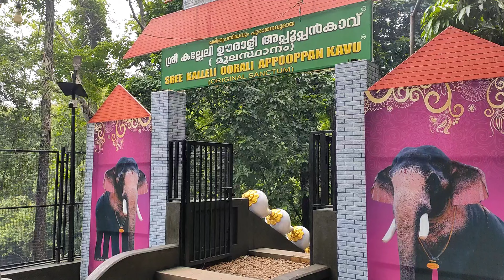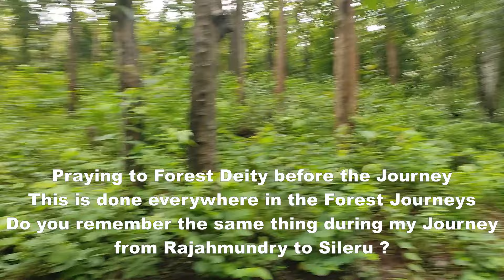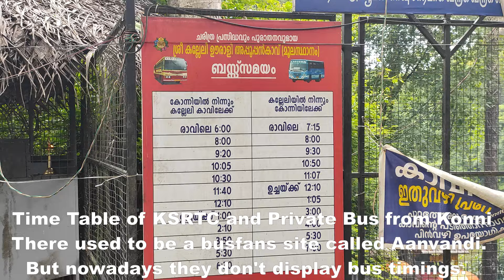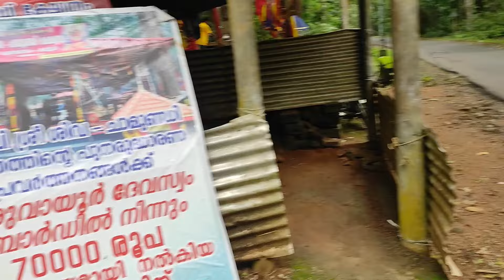Achan Kovil - Konni Reserve Forest Jeep Trip - Kerala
Dense  Forest  Journey

Huge  Mahogany  Trees

Vazhachal & Athirappilly Water Falls